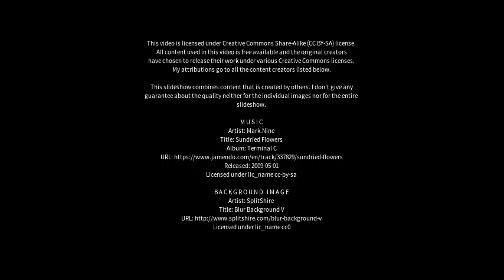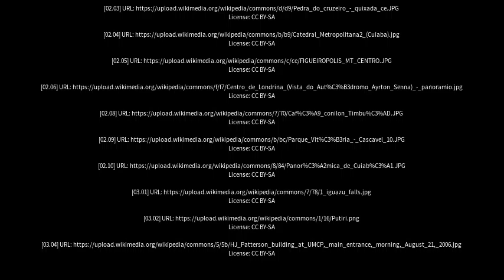Best places to visit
Best places to visit - Marilândia (Brazil) Best places to visit - Slideshows from all over the world - City trips, nature pictures, etc.